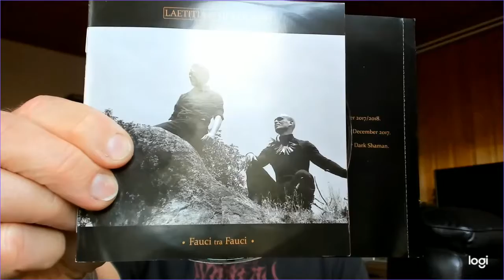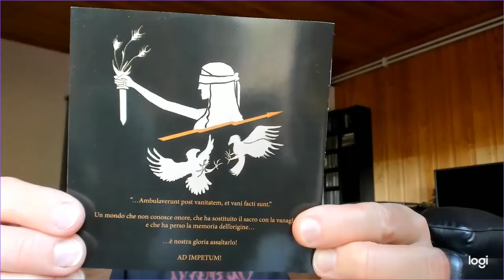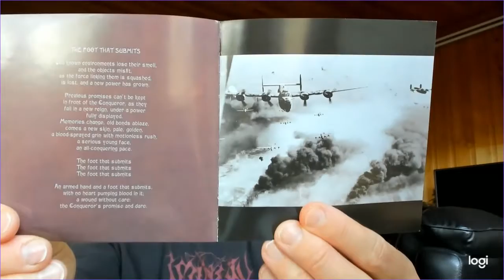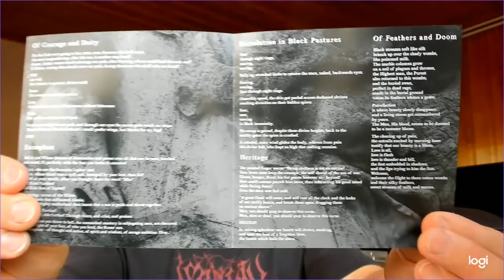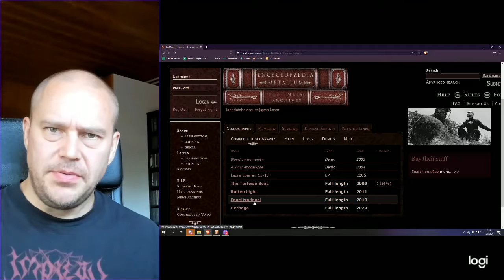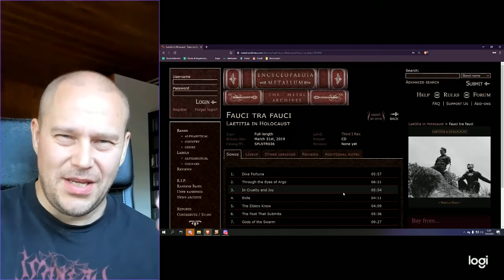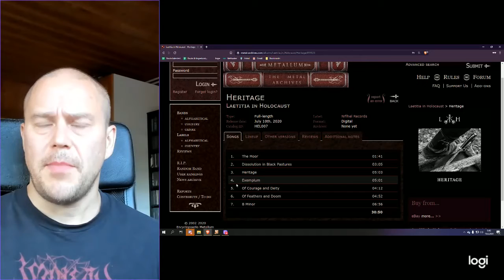Italian black metal: Laetitia in Holocaust review duel! Fauci tra Fauci + Heritage [ALBUM REVIEWS]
Laetitia in Holocaust is an Italian black metal band that has an original sound and style. In this review Jerry goes through two albums: Fauci tra Fauci from 2019 and Heritage from 2020. See the review here.

Fauci tra Fauci:
1. Diva Fortuna
2. Through the Eyes of Argo
3. In Cruelty and Joy
4. Exile
5. The Elders Know
6. The Foot That Submits
7. Gods of the Swarm

Heritage:
1. The Moor
2. Dissolution in Black Pastures
3. Heritage
4. Exemplum
5. Of Courage and Deity
6. Of Feathers and Doom
7. B Minor